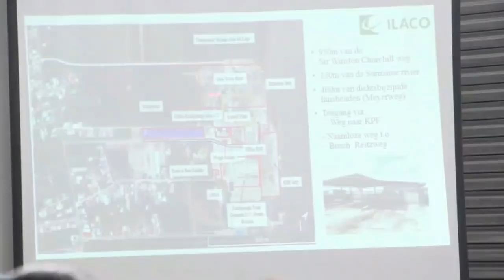02 02 2019 Buurtbewoners van Dijkveld en omgeving boos